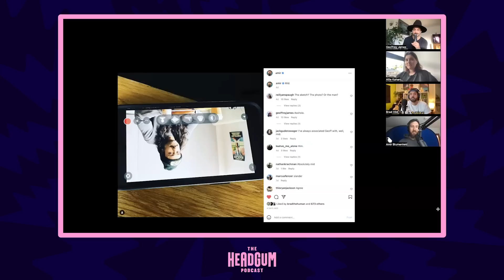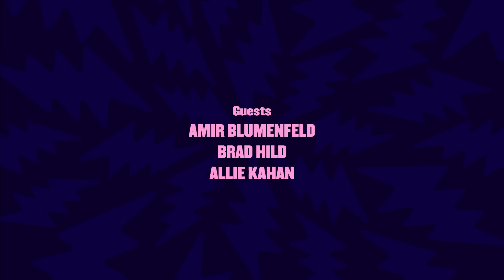Banal - The Headgum Podcast - 142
Amir, Allie, and Brad join Geoff to discuss Geoff's new hat, Geoff's mid-ness, and Geoff's banality!

Join us for a special If I Were You livestream on Friday, February 17th at 12pm PT / 3pm ET! Or don't.